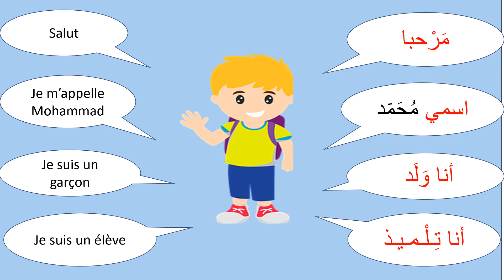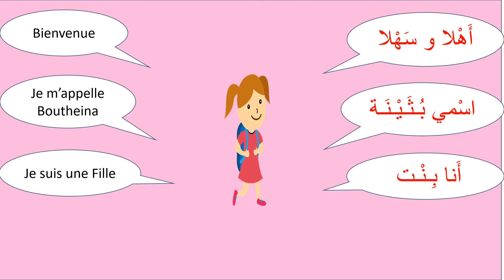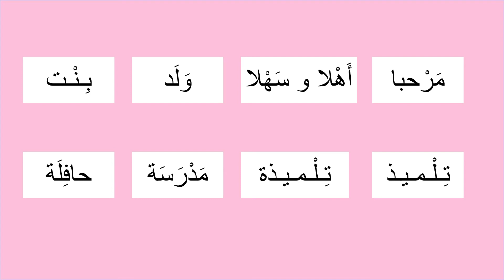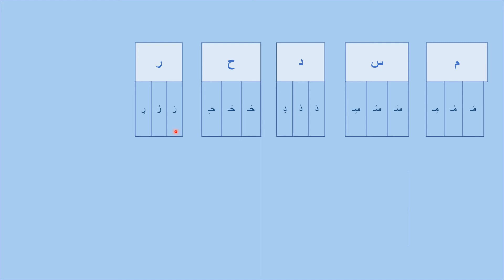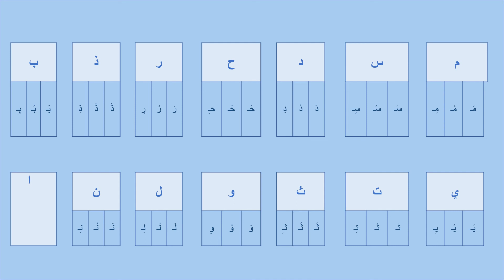CE1. Leçon 1: saluer/se présenter " إلى المدرسة"